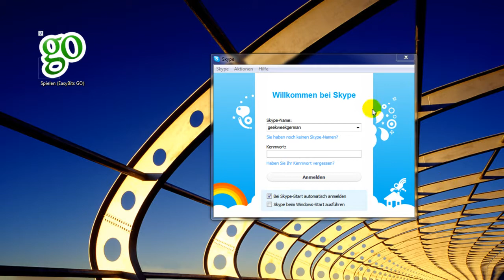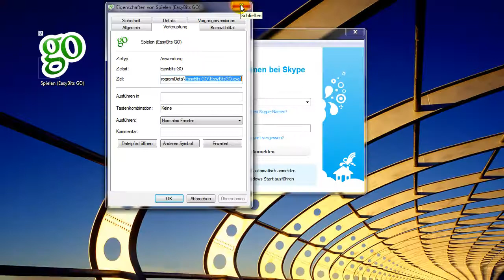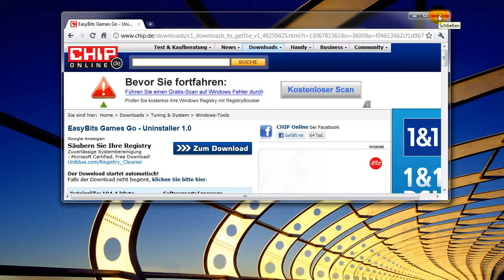Skype Crapware "Easybits Go" entfernen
In diesem Video erfahrt ihr wie ihr das beim Update ungefragt installierte Programm "Easybits Go" wieder entfernen könnt.